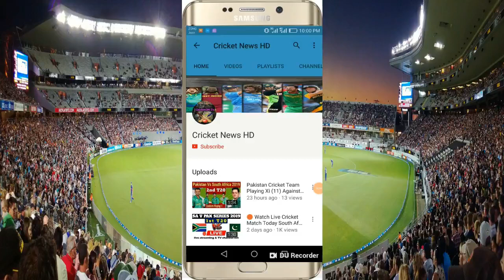IPL Orange Cap Winners List From 2008-2022 | Orange Cap Winners of All IPL Seasons | IPL 2022 Record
IPL Orange Cap Winners List From 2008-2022

1. Shaun Masrh

2. Matthew Hayden

3. Sachin Tendulkar

4. Chris Gayle

5. Chris Gayle

6. Michael Hussey

7. Robin Uthappa

8. David Warner

9. Virat Kohli

10. David Warner

11. Kane Williamson

12. David Warner

13. KL Rahul

14. Ruturaj Gaikwad

15. Jos Buttler